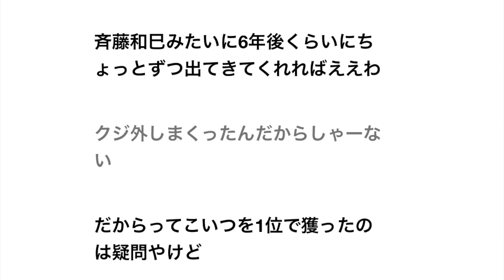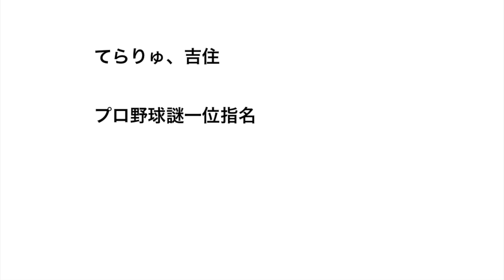【悲報】SBドラ１・吉住晴斗の現在